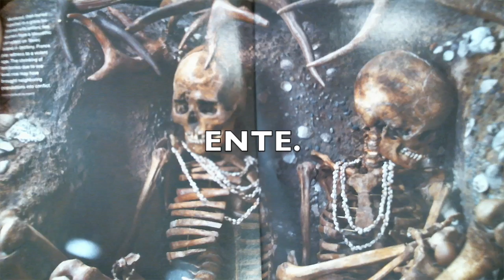Kanaillenvögel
140 neue Lehramtsanwärter haben in Bremen ihr Referendariat begonnen. Beim "Medientag für Referendare" produzierten einige von ihnen Trickfilme.